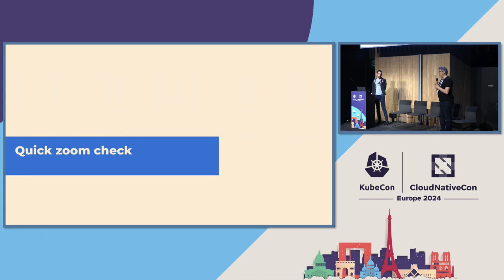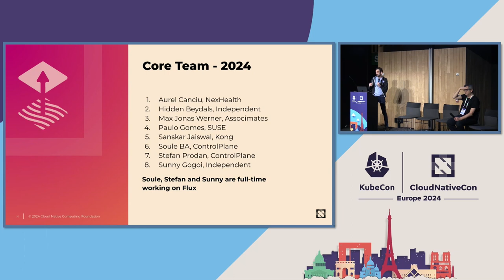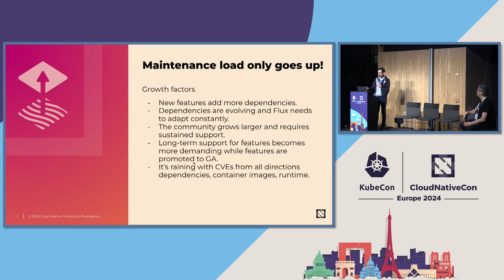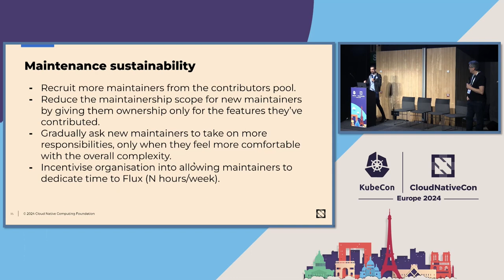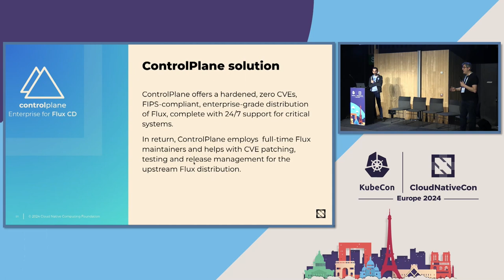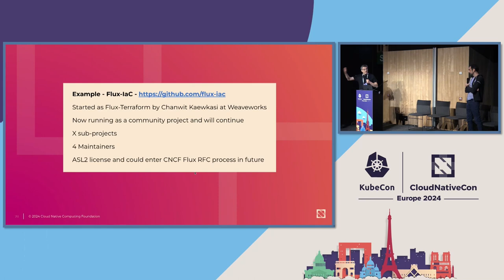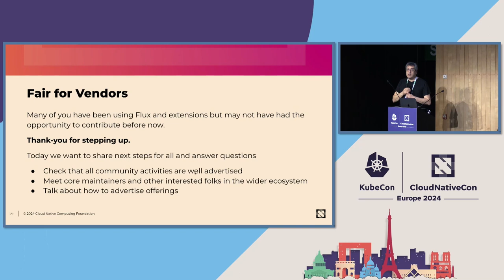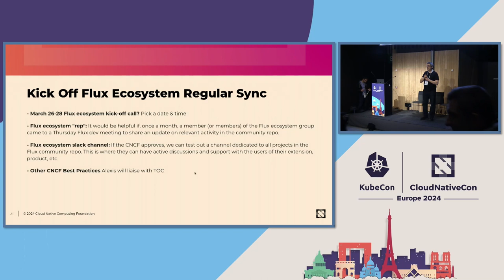Flux and the Wider Ecosystem Planning BoF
Discuss future of flux ecosystem and support.  Meet people who want to contribute and find out more.  Hear about ecosystem projects you can help too, eg GUI, terraform integration and more.